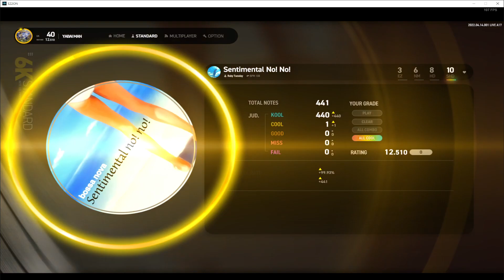Sentimental No! No! SHD 1COOL (6K)[EZ2ON REBOOT : R]